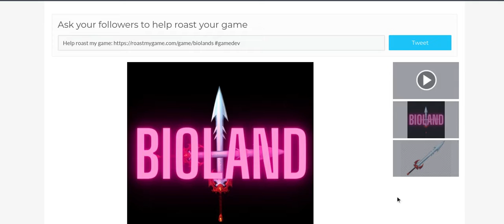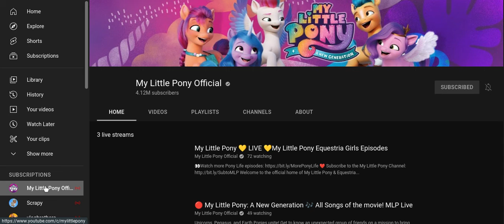A Factory Mistake || Biolands || Ep. 1